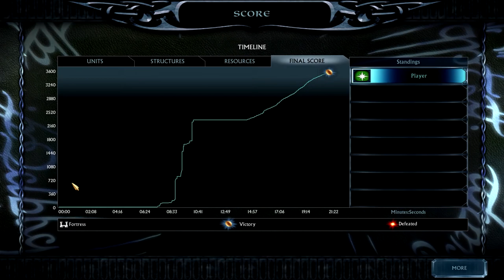Wir verteidigen Bree // #006 [Story Mode] // SuM 2: The Age of the Ring Mod